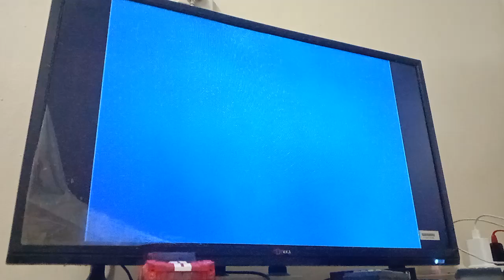Baginda TV9 Intro